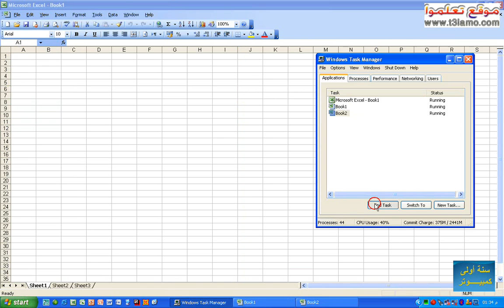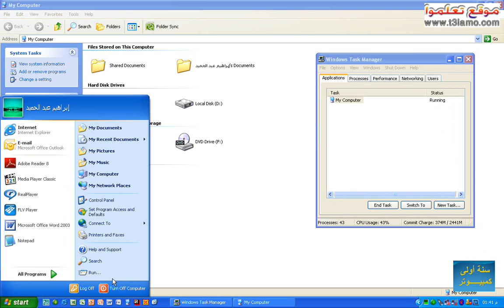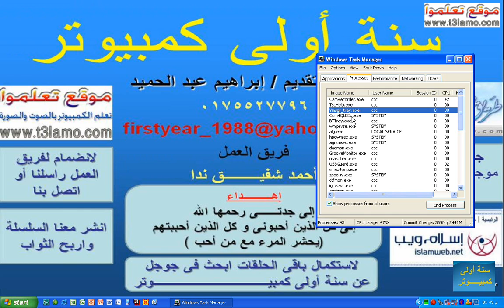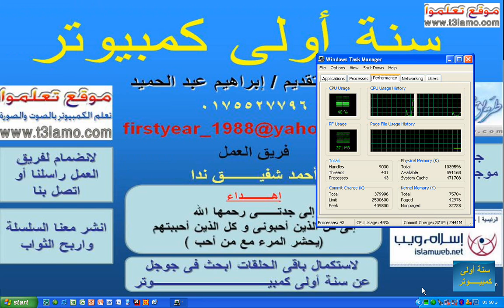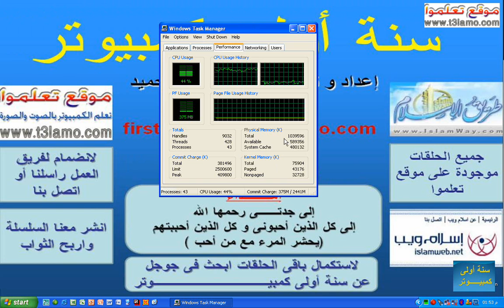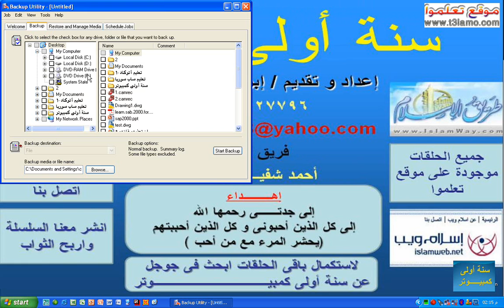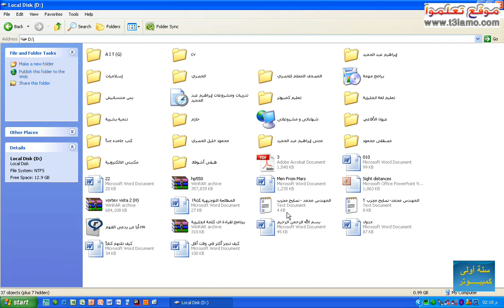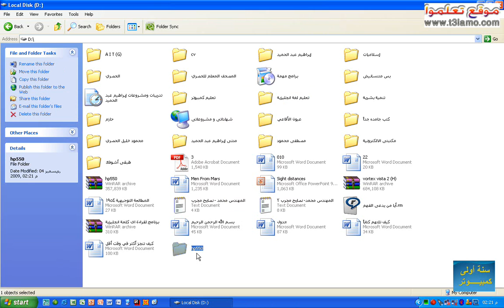شرح طريقة نسخ ملفات الكمبيوتر احتياطيا وحمايتها من الضياع